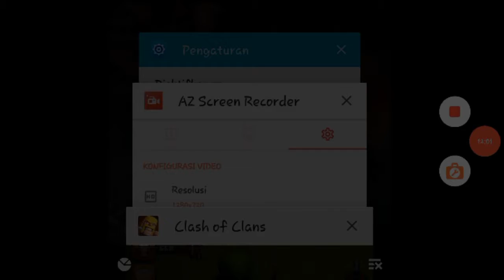Seraangg!! NOSTALGIA MAIN COC || Gaming Ringan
Yup yang mau silakan tinggal nyari di playstore
No link sendiri aja...

Opening nya di video streaming live , tadinya harus live sih berhubung bakal tersendat sendat dah ning aplod biasa.